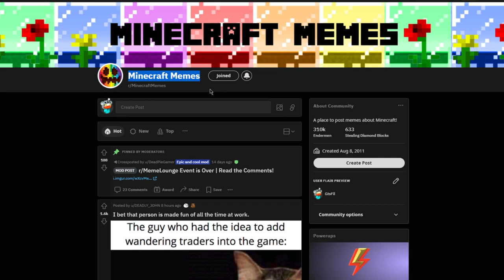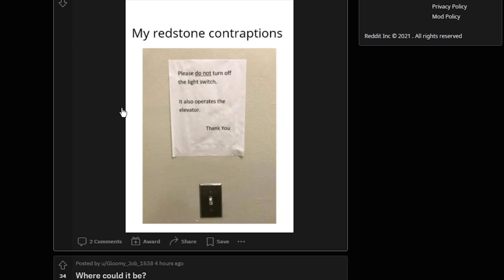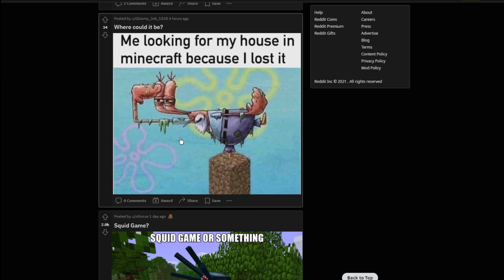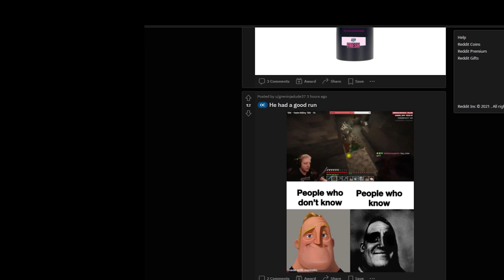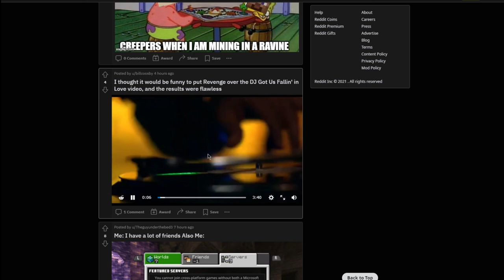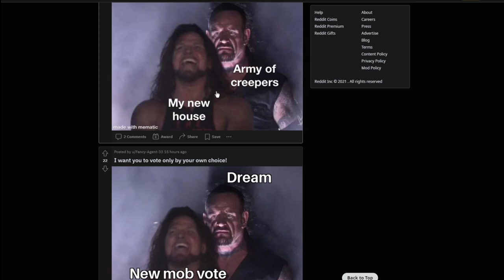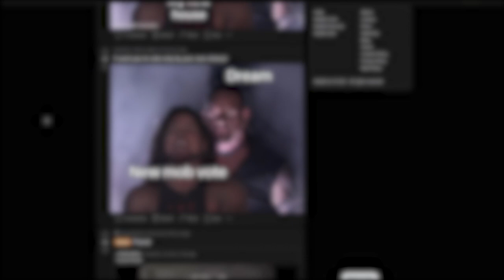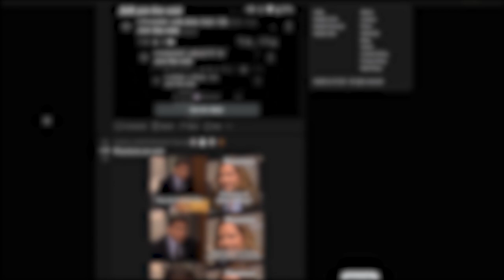REDDIT not CURSED?!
Hello everyone im Yokai, Thanks you all for watch this video!
I loved this game, that edit on the yellow tho LMAO.
I really had fun creating this videos and i hope you will enjoy my content
-Yokai

take care, bye :D